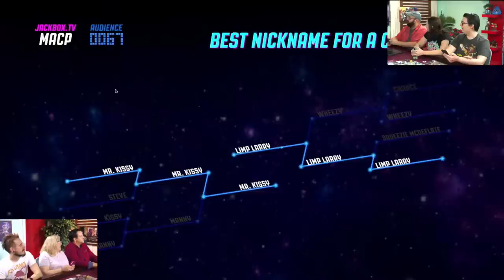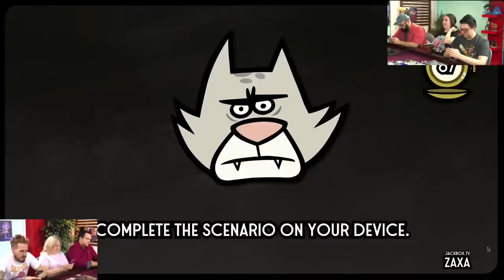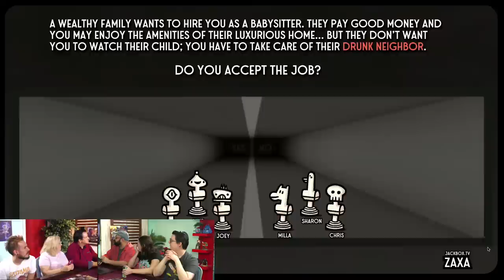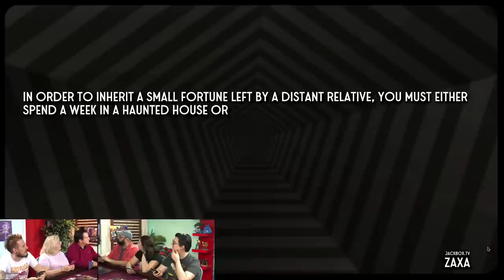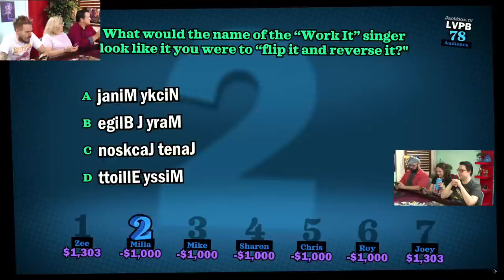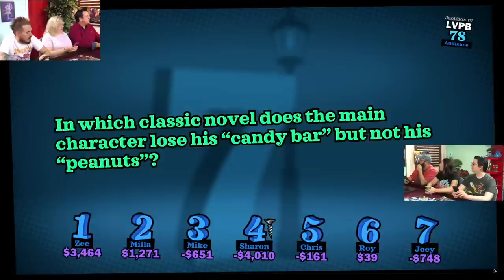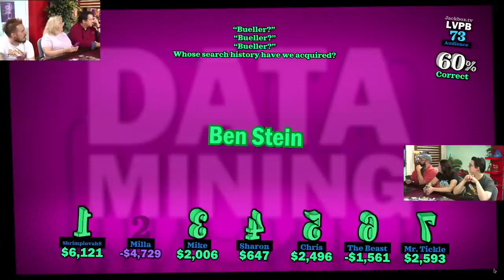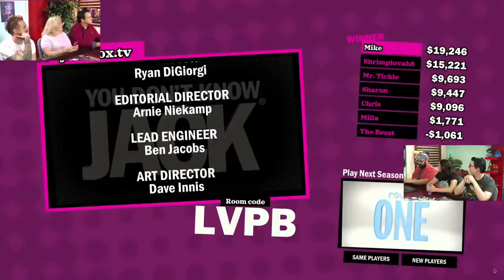Random Ruckus Game Show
The Dice Tower Crew plays a game show, and you can join in on the vote!